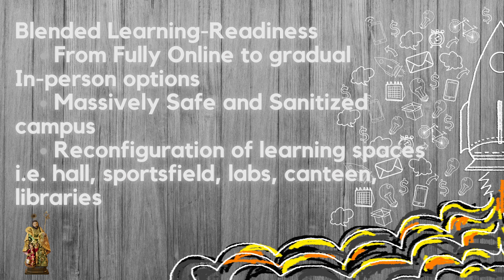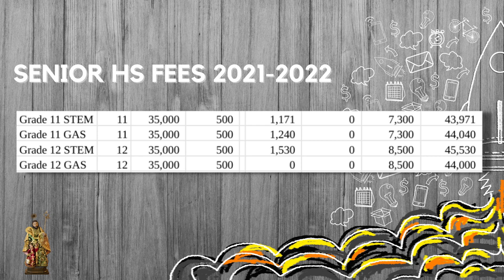SJA MODLUp Launch Pad 2021-2022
We are MODLing UP! Upskilled faculty and staff, Updated learning systems, Upgraded onsite and remote platforms and tools.